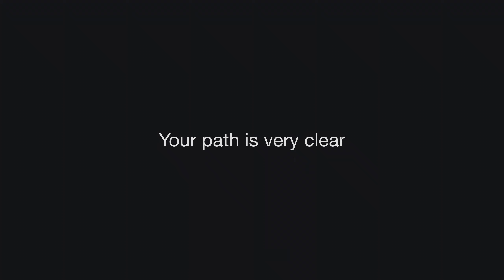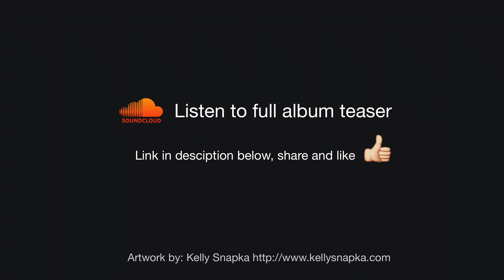Scott Lee - Summoner Soundtrack | 20th Anniversary (Official Video)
Summoner 20th Anniversary is a magical and nostalgic journey into a moment in gaming history for PlayStation 2 and PC.  Over a four year period, Scott Lee, the original composer has modernized the entire production by meticulously and delicately rebuilding every song from scratch.  Hear elements and sounds you couldn’t hear before, truly experience how the soundtrack was intended to be.  Unreleased songs that were written for Summoner from 1999 to 2001 era complete the musical storyline. This album is a must-have for any Summoner fan!

* Reused original keyboard hardware from 1999 adding the perfect color accuracy faithful to the source material from Summoner.
* Recorded using industry top of the line DSP gear @ 96K 24 bit sample rate masters. Every sound was re-recorded for superb quality.
* Evaluated development notes, audio, midi, and design choices for Summoner from legacy media to maintain accuracy.
* Completed the musical storytelling with Summoner songs written from 1999 that were intended to be in the game.
* An enormous amount of time, love and effort was put into the final product, for the fans!

Warhouse design for Summoner by: Jiovanie Velazquez

Please like 👍🏻 and share 💻 to help spread the word. Thank you!